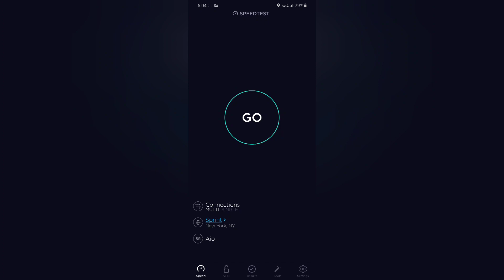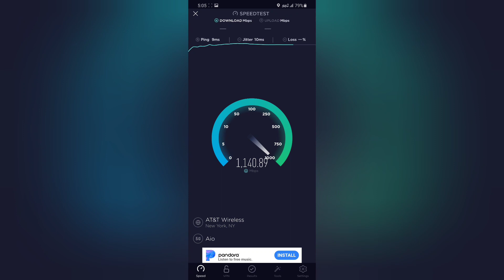Cricket 5G+ (mmw) Speedtest